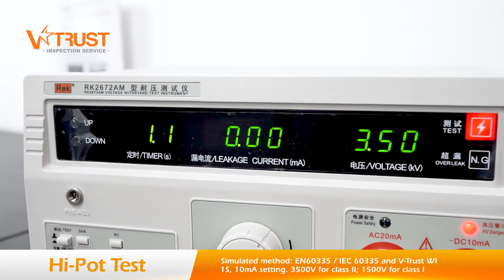Home Appliance Quality Control | Small Appliance Testing | Third-Party Inspection in China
What are the main tests conducted during an inspection of small home appliances? And how is the humidifier quality performance assessed on-site at the factory of your Asian supplier? In this short video, V-Trust’s inspector will introduce common tests and methods for humidifier quality control.

Content timestamps:

0:35 Hi-Po Test
1:16 Function & Input Power Check
1:43 Humidifying Capacity Test
2:12 Internal Check
2:40 Appearance & Assembly Check

V-Trust is an independent third-party inspection company that provides importers with Quality Control services in Asia, including Product Inspection, Factory Audit, Social Audit and Laboratory Testing.

Operating since 2003, our company offers a comprehensive range of QC services all over China, India, Vietnam, Malaysia, Thailand, Cambodia and Bangladesh.

There are 360+ QC inspectors in our team across 7 countries - full-time only. In 2020, more than 3,200 buyers all over the world benefited from our quality control services, while inspections we conducted exceeded 6,200 man-days per month.

We have developed quality control solutions for overseas buyers, including e-commerce sellers. Our Quality Control services help many sellers to get a Five Star Ranking on Amazon FBA, AliExpress, eBay, Wish, Shopify, etc.

Small home appliances product inspection, humidifier quality control, toaster, blender quality check, coffee maker, rice cooker inspection checklist